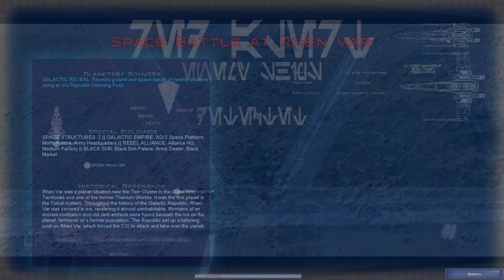Awakening Of The Rebellion |Imperial Campaign| - Episode 24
Note: Campaigns might get a bit slower due to the game performance.